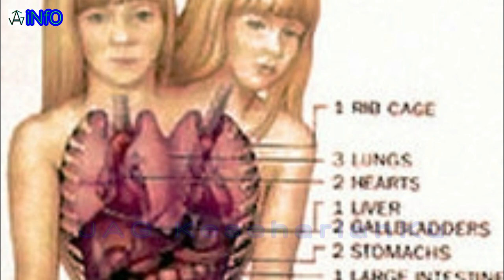cita cita jadi GURU Abby & Brittany... impiannya terwujud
memiliki anak kembar merupakan kebahagian orang tua, namun terlihat dalam vidoe kembar ini yang hanya memiliki satu bada tapi dua kepala dan itu artinya memiliki otak yang berbeda otomatis memiliki pula masing masing impian, namun abby dan brittany memiliki cita-cita yang sama yaitu menjadi seorang guru dan impiannya tersebut suda tercapai..